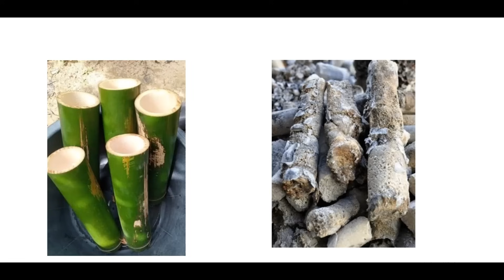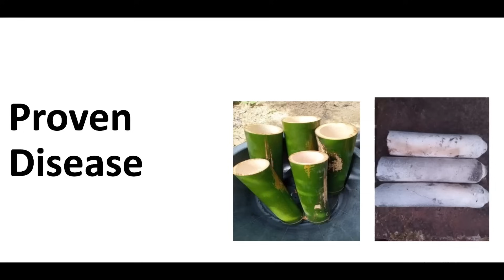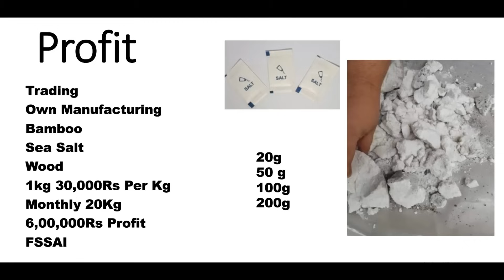10 நாட்களில் 6,00,000ரூ வருமானம்​ | குறைந்த முதலீட்டில் No Competition | Small Business Ideas Tamil